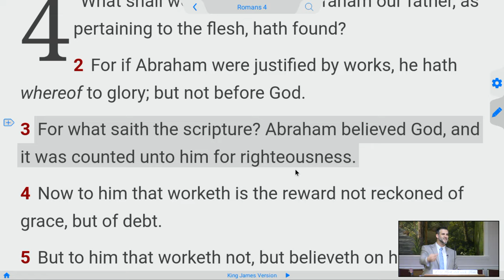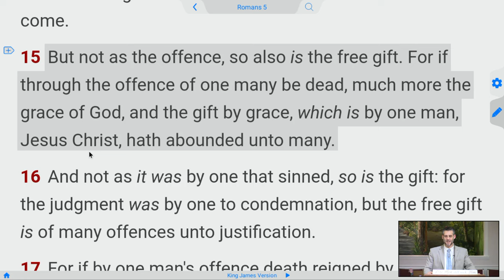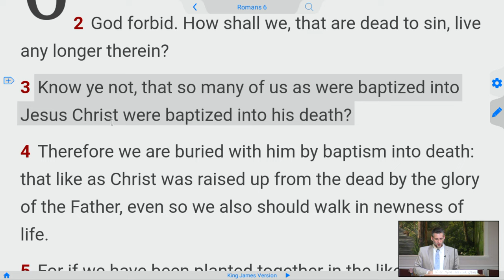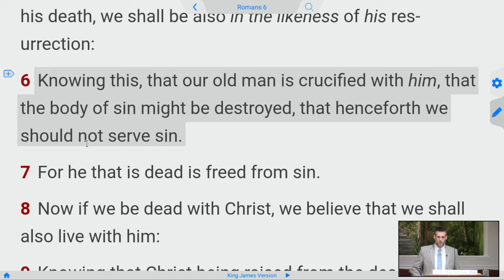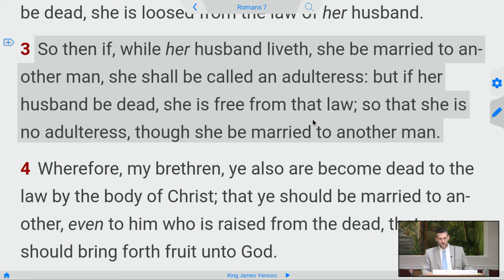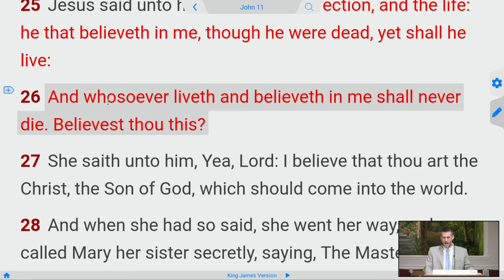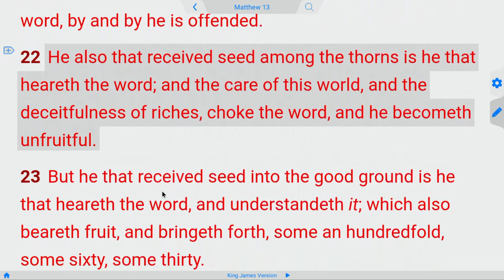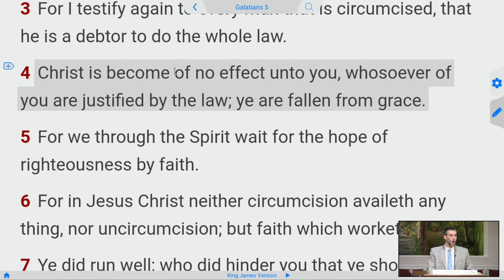the 𝐓𝐑𝐔𝐓𝐇 about "FREE Grace"